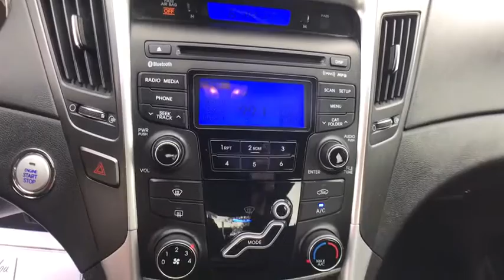2012 Hyundai Sonata Oneida County, Onondaga County, Herikimer, Madison County, Otsego County, NY N84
IRIDESCENT SILVER BLUE PEARL Used 2012 Hyundai Sonata available in Oneida County, New York at Carbone Nissan. Servicing the Onondaga County, Herikimer, Madison County, Otsego County, NY area.
2012 Hyundai Sonata 4dr Sdn 2.4L Auto SE - Stock#: N84296A - VIN#: 5NPEC4AC6CH406546

Carbone Nissan
4967 Commercial Dr

: IRIDESCENT SILVER BLUE PEARL exterior and BLACK interior. EPA 35 MPG Hwy/24 MPG City! Leather Seats, Onboard Communications System, Keyless Start, Smart Device Integration, CD Player, Alloy Wheels, Satellite Radio, iPod/MP3 Input KEY FEATURES INCLUDE: Leather Seats, Aluminum Wheels Hyundai 2.4L SE with IRIDESCENT SILVER BLUE PEARL exterior and BLACK interior features a 4 Cylinder Engine with 200 HP at 6300 RPM*. MP3 Player, Remote Trunk Release, Keyless Entry, Child Safety Locks, Steering Wheel Controls. EXPERTS ARE SAYING: Edmunds.com explains Fresh off a full redesign last year, the 2012 Hyundai Sonata remains the car to beat in its class.. WHY BUY FROM US: At Carbone Nissan, our goal is to exceed your expectations at all times. The moment your walk into our showroom we intend to help you find a new or used car you'll love. But, our relationship doesn't end there. Once you drive your new vehicle off the lot, you want to make sure that you get as much good use of out of it as possible. Basically, you'll know you are in good hands, from beginning to end. Horsepower calculations based on trim engine configuration. Fuel economy calculations based on original manufacturer data for trim engine configuration. Please confirm the accuracy of the included equipment by calling us prior to purchase.